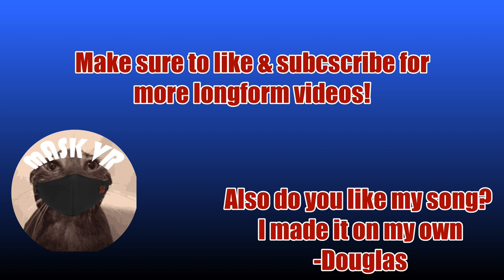Is ROBLOX Gorilla Tag Better Than REAL Gorilla Tag?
In this video, we check out the Roblox version of Gorilla Tag to compare it to normal Gorilla Tag.